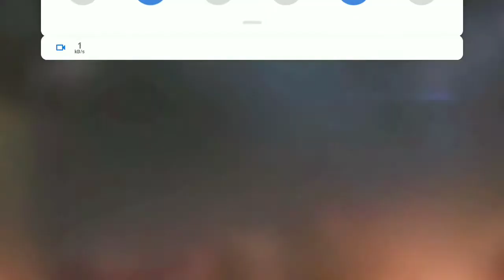chittaranjan gaming vs rdx pappu 1vs1 clash squad || gameplay|| chittaranjan bera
chittaranjan gaming vs rdx pappu 1vs1 clash squad || chittaranjan bera

good morning guys to kese ho ap sab umid karta hu ki sab ache honge

guys is video mai maine 1vs1 kiya hai rdx pappu ke sath .

pappu ne mujhe challenge kiya tha ki 1v1 karo mai tumhe bahut khatarnak marunga
to mai bhi ready ho gya 1vs1 ke liye

agar apko video acha lage to jarur se 1 like kar dena kyuki apke 1 like se hame aur videos banane ki bahut motivation milti hai aur sath mai subscribe kiye bine mat jana subscribe karne ke liye Mai forsed nhi karunga kyuki wo apki marzi hai agar acha lagta hai video to please subscribe kar dena bhai

isse apke bhai ko bahut motivation milti hai aur 1k subscriber jaldi se pure kar do fir mai
giveway karunga har sunday

aur mujhe Instagram par follow karna na bhule

* freefiregamplay
*freefireclashsquad
*freefire1vs1
*freefire1vs1clashsquad
*garenafreefire
*chittaranjan bera
*clashsquadgamplay